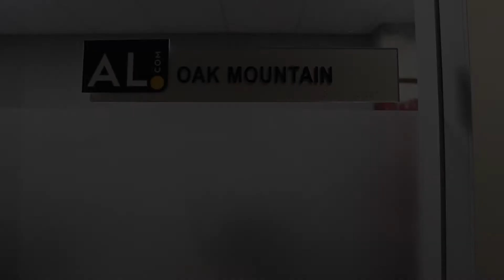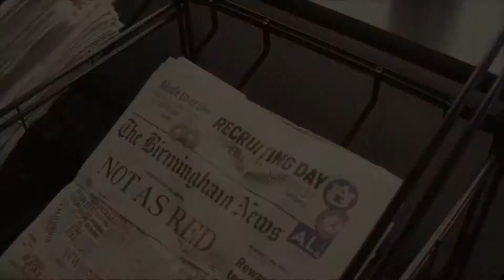Alabama, Auburn commits up for Player of the Year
Wes and Matt travel to the Super 7 state football championships in Auburn to present their Player of the Year Award to the most deserving player. Auburn commits Kerryon Johnson and Darrell Williams and Alabama commit Christian Bell are among the candidates. (Original air date: December 11, 2014)